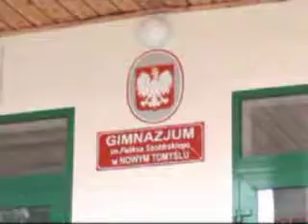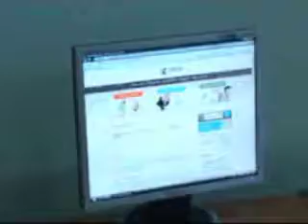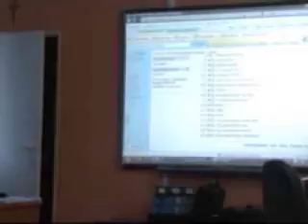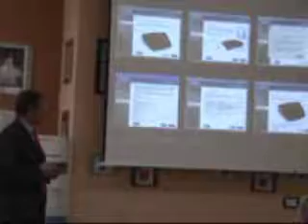gntmedia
Sprawozdanie z realizacji projektu eSzkoła Wielkopolska Twórczy Uczeń. Opiekun grupy: Dariusz Stachecki